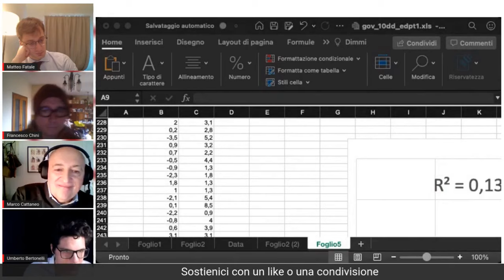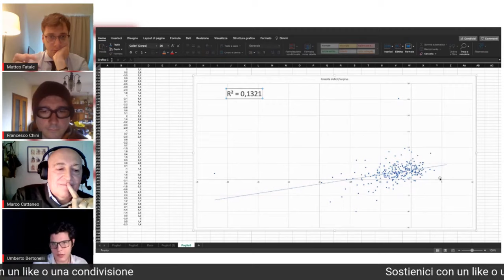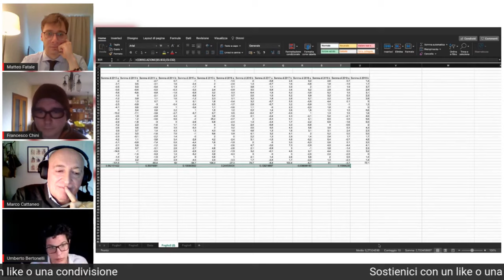Pillole | Cattaneo VS Fatale "Buoni di sconto fiscale - Scambio conclusivo"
Un estratto conclusivo del dibattito tra Marco Cattaneo e Matteo Fatale sui buoni di sconto fiscale.

Ringraziamo ancora una volta EconomiaItalia per l'occasione di confronto pur a partire da visioni filosofiche, sociali ed economiche molto distanti.